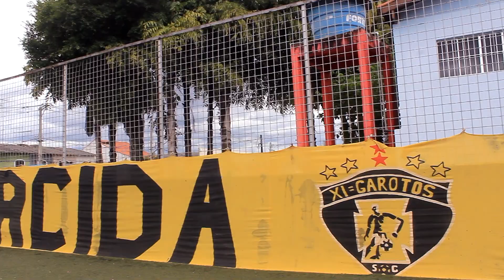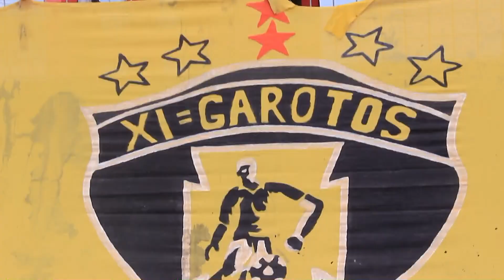ENTRE TOQUES | Trailer Oficial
Documentário que narra a trajetória do Futebol de várzea do Bairro de Ermelino Matarazzo. Zona Leste de São Paulo na visão de três grandes times: Varonia, XI Garotos e Irmãos Coragem.

ROTEIRO E DIREÇÃO: Paulo Camargo
PRODUÇÃO EXECUTIVA: DoRAP
DIREÇÃO DE FOTOGRAFIA: Pedro Henrique Silva
SOM DIRETO: Paulo Camargo.
EDIÇÃO E MONTAGEM: Paulo Camargo.

C) 2018.